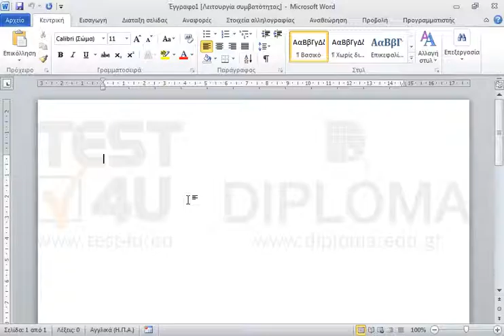Εισάγετε δύο στηλοθέτες στην πρώτη γραμμή του εγγράφου. Έναν ακριβώς στο τρίτο εκατοστό (3 εκ.)...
Εισάγετε δύο στηλοθέτες στην πρώτη γραμμή του εγγράφου.
Έναν ακριβώς στο τρίτο εκατοστό (3 εκ.) με στοίχιση αριστερή και έναν δεκαδικό ακριβώς στο ενδέκατο εκατοστό (11 εκ.).